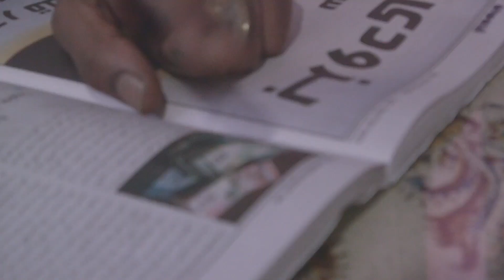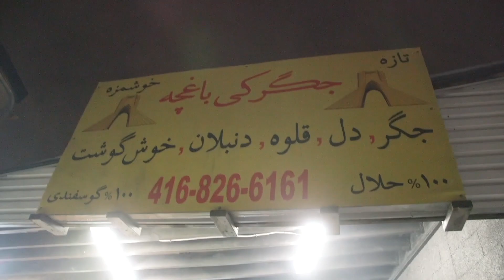DRE BARRS - Handwriting on the Wall x Harpoon